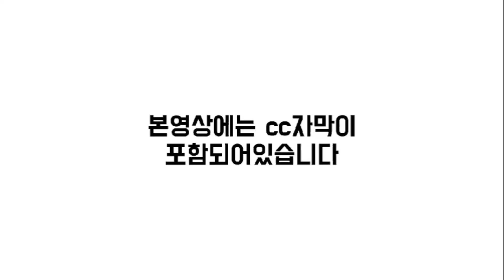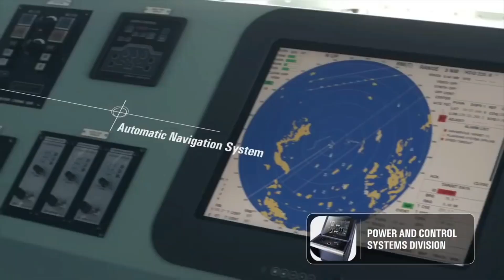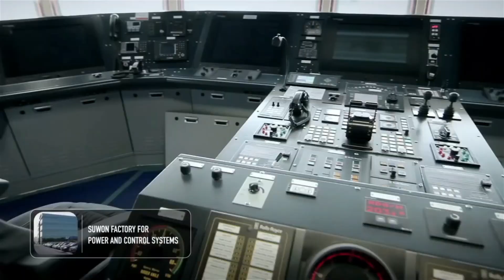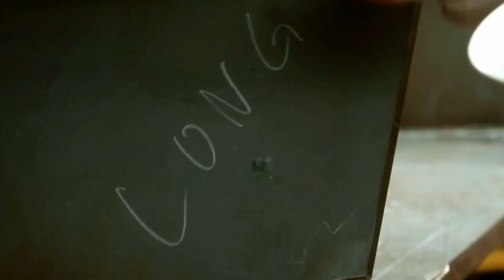[CC한글자막]삼성중공업, 한국 조선사 첫 유엔글로벌컴팩트 가입, 출항 한달 한화오션, ‘선별 수주 강화’로 방향키 잡는다!! 일본 미쓰이, 현대미포조선에 PC선 4척 발주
00:00 오프닝
00:08 삼성중공업, 한화오션 수주실적 저조?? 하반기 조선업 수주 호재 즐비!!
03:38 러시아 대금 리스크, 조선 빅3 변수?
06:28 중국, 메탄올추진선 수주 '공격적'
08:21 엔딩

3개월에 1회 정도 꾸준하게 관리해주시면 최적의 도장 상태 유지가능.